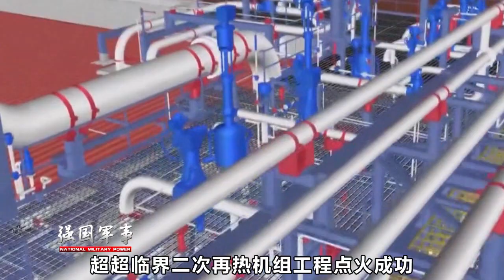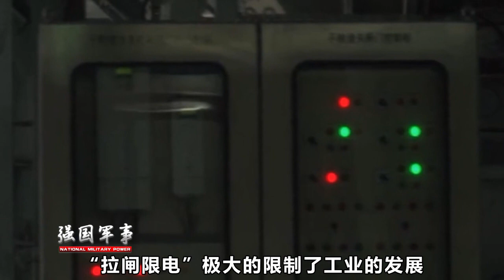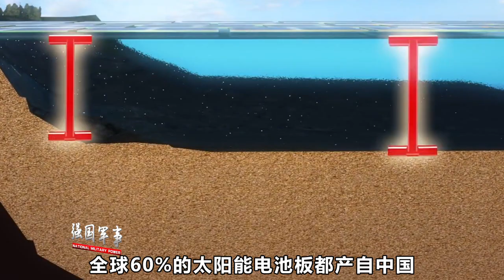从一颗螺钉都要进口到成为领跑者，我国经历了什么？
我国在电力领域起步非常晚，“拉闸限电”极大的限制了工业的发展。起初我国的电力设备和技术都依赖进口，就连机组上螺丝都是进口的。到现在，发电量占全球总发电量的1/4，已成为世界第一电力大国。（晶晶） 我們的影片會遵循公平、尊重的原則，確保不會包含任何仇恨言論的元素。